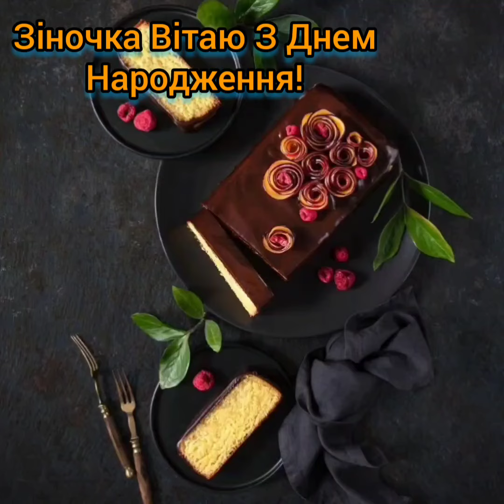Дорога Зіночка Вітаю З Днем Народження! Бажаю щастя, здоровья, радості та достатку!